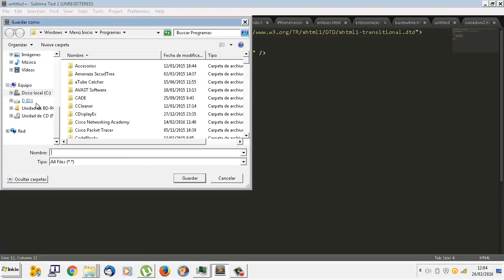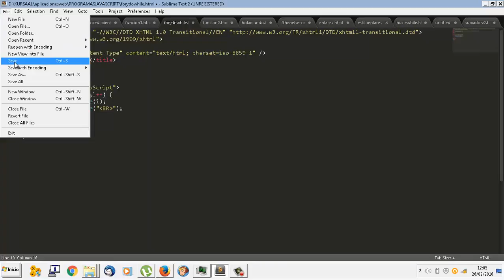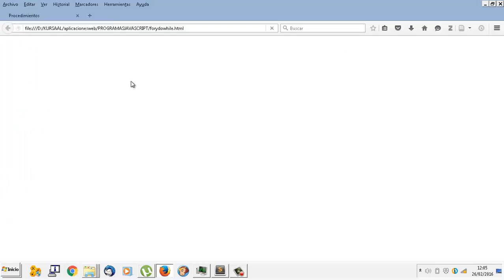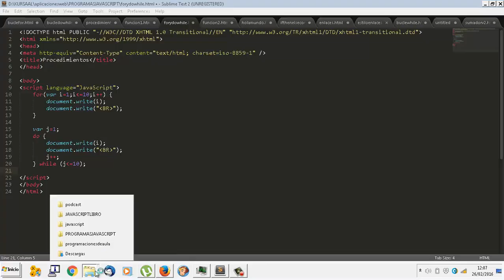Javascript UD04-13 Bucles con for y do while Aplicaciones web CFGM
Javascript UD04-13 Bucles con for y do while Aplicaciones web